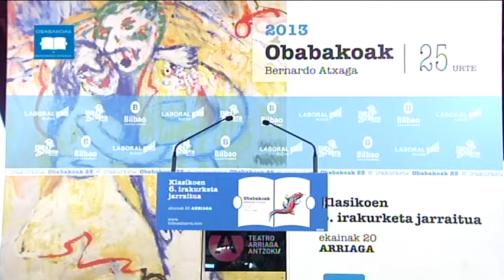197 Jabi Lopez